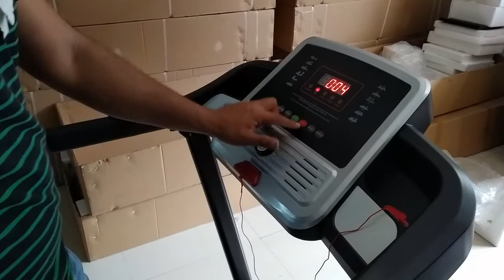Dolphy Folding (2HP) DC Motorized Treadmill for Home Gym Fitness Exercise Equipment - DETM0002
【Strong 2 HP Motor】- A smooth and quiet 2.0HP treadmill motor allows for 12 preset programs and 3 count-down modes, supports speeds ranging from 0.8-12.0 KM/H to help you meet a variety of fitness goals.【 Rated voltage 【Strong 2 HP Motor】A smooth and quiet 2.0HP treadmill motor allows for 12 preset programs and 3 count-down modes, supports speeds ranging from 0.8-12.0 KM/H to help you meet a variety of fitness goals.【 Rated voltage】 : 220V/50Hz : 220V/50Hz
【Multifunctional LCD Display Screen】- LCD display tracks all necessary performance statistics including speed, time, distance, gradient, exercise modes and calories burnt to keep you focused on achieving your fitness goals during running or walking.
【Dynamic Knee Protector & Safe Non-slip mat Design 】- The running area is flat and enjoys the great amount of friction. What’s more, its interior is specially designed to cushion your running and protect your knees. It also comes with an emergency stop and electrocution protection to cut power instantly and keeps you safe.
【Convenient Foldable Design 】 - As a domestic running machine, it features with foldable design to save space and easy to store. You can fold it up by simple operation in the proper position. At the same time, you can easily spread it out and quickly assemble it when you need it and set it aside, which brings great convenience to your life.
【 product Size】- Dolphy treadmill product Size:【Running Area】1100mm*420mm【Unfoldable Size】1380*685*1085mm, Max weight capacity: 120KG.